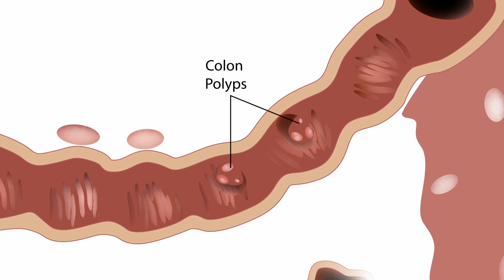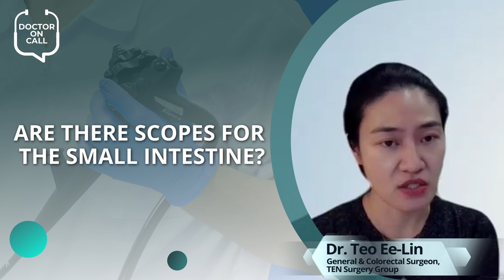Doctor On Call (DOC): Dr Eugene Yeo & Dr Toh Ee-Lin - Colorectal Cancer (Highlights)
Colorectal Cancer Awareness Month is in the month of March. Watch what Medical Channel Asia has to offer for you!

Doctor On Call, or DOC for short, is a webinar and lecture series brought to you by Medical Channel Asia (MCA), where we invite doctors and specialists in various fields to talk about pertinent topics, that you and other Asian populations will be interested in.

In this DOC webinar, we have Dr Eugene Yeo and Dr Toh Ee-Lin, Colorectal & General Surgeons from TEN Surgery, Singapore, give us a comprehensive introduction to colorectal cancer and screening methods, including colonoscopy. They also talked about how risk factors for developing colorectal cancer, and even showed some interesting videos in their presentation!

For Part 1, we will have the two doctors give us a short presentation on colorectal cancer and screening. In Part 2, both Dr Yeo and Dr Toh will be answering some questions posted by our audience!

This DOC webinar series is absolutely free for everyone to sign up for.